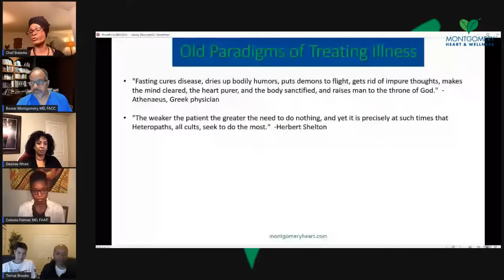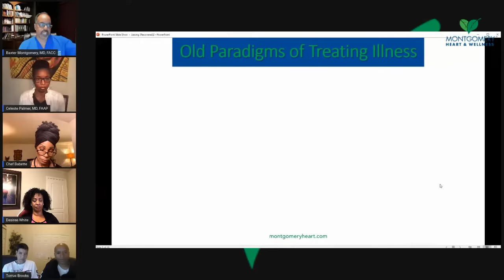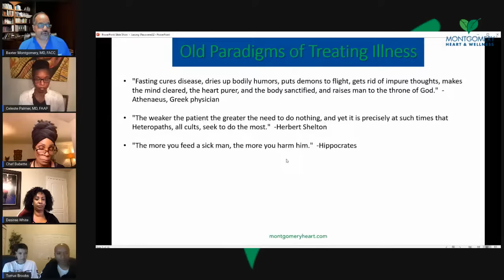Detox Me Now: Starting a Juice Feast and the Dreaded First Week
Detox Me Now will review the experiences of individuals going through various nutritional detoxes.  The show will be hosted by Dr. Baxter Montgomery, a board-certified cardiologist and lifestyle expert.  The individuals will share the highs and lows of their experiences of their nutritional detox journeys.  Dr. Montgomery will discuss various aspects of the science of nutritional detox as well as other important aspects of lifestyle improvement.  Other expert guests will be brought on the show to share their insights.